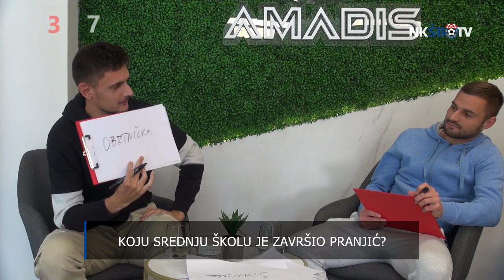Koliko poznaješ suigrača: Knežević vs Pranjić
Zabranjeno preuzimanje i emitiranje sadržaja